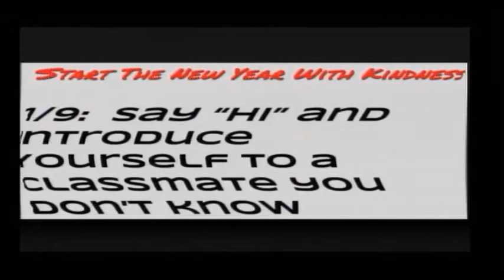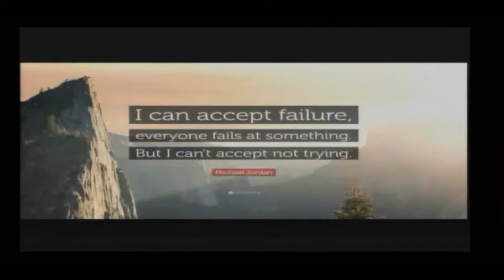1-9-17 Morning Broadcast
Monday Monings Broadcast of the news and announcements